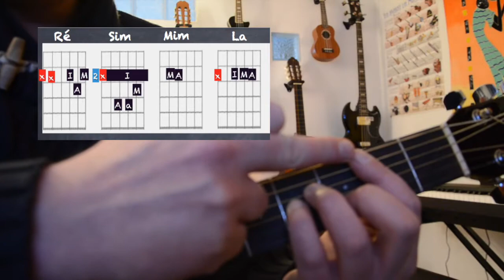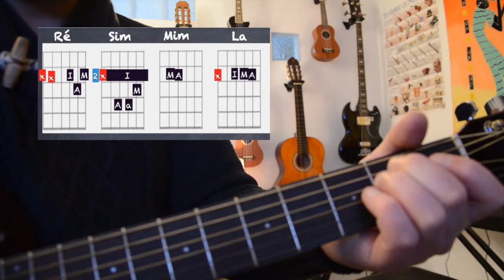Tuto guitare avec tabs "Pour un flirt"de Michel Delpech